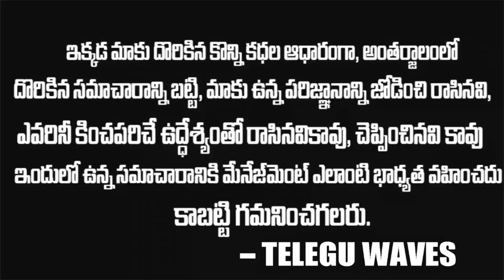భారీ ఆయుధాలతో సిద్ధమైన వాయు సేన ..చైనా పై ప్రతీకారానికి ట్రంప్ గ్రీన్ సిగ్నల్ | India China | Twaves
WATCH : భారీ ఆయుధాలతో సిద్ధమైన వాయు సేన ..చైనా పై ప్రతీకారానికి ట్రంప్ గ్రీన్ సిగ్నల్ | India China | Twaves